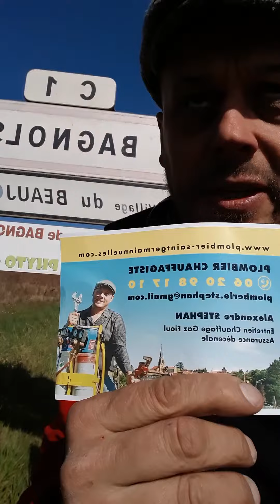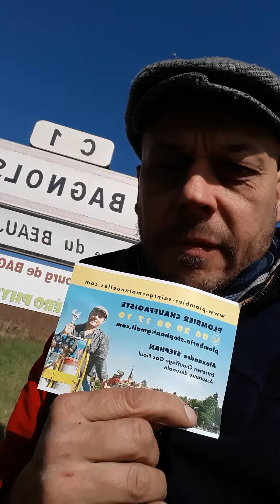bagnols plombier chauffagiste artisan travaux renovation depannage valdoingt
Alexandre Stéphan plombier chauffagiste ramoneur ramonage Saint-Germain nuelles Beaujolais pierres dorées l'Arbresle Pays de l'Arbresle Vallée d'Azergues artisans Sarcey Éveux Lentilly Fleurieux-sur-l'Arbresle Savigny Saint Romain de Popey Bibost saint-julien-sur-bibost Tarare Pontcharra-sur-Turdine vindry sur turdine Valdoingt Le Bois-d'Oingt Saint-Laurent-d'Oingt Saint-Vérand Saint-Nizier-d'Azergues Lamure sur azergue Lozanne Civrieux-d'Azergues chazay-d'Azergues belmont-d'azergues Saint-Jean-des-Vignes Villefranche-sur-Saône Liergues Gleizé Arnas Charnay Alix Lucenay Collonges-au-Mont-d'Or Saint-Germain-au-Mont-d'Or Saint-Cyr-au-Mont-d'Or Champagne-au-Mont-d'Or Saint-Romain-au-Mont-d'Or Poleymieux-au-Mont-d'Or Lissieu Neuville-sur-Saône Fontaines-sur-Saône Caluire cuire Sathonay-Camp Lyon 9e Lyon Vaise Sainte-Foy-l'Argentière saint-genis-l'argentière Saint-Genis-les-Ollières Tassin-la-Demi-Lune Charbonnières-les-Bains Dardilly Écully la Tour-de-Salvagny Dommartin Chevinay Courzieu Bully Saint-Forgeux Longessaigne Bessenay Saint-Pierre-la-Palud Sourcieux-les-Mines Bagnols frontenas Saint-Didier-au-Mont-d'Or Albigny-sur-Saône Marcy l'Étoile Grézieu-la-Varenne Vaugneray Pollionnay Brussieu Brullioles ainsi Saint-Marcel-l'éclairé Saint-Loup Sainte-Paule l'Etrat Chamelet Lacenas ville-sur-jarnioux Thésée Lachassagne Anse amberieux d'Azergues Les Chères Chasselay messieurs Charnay Châtillon d'Azergues Chessy-les-Mines